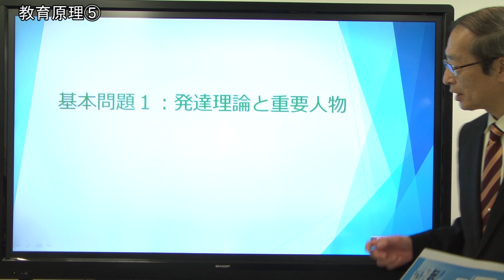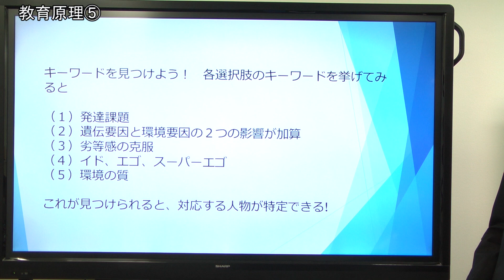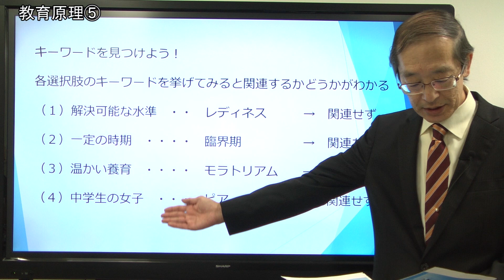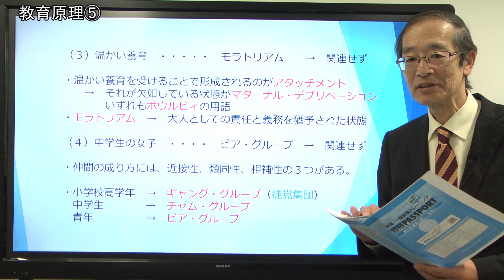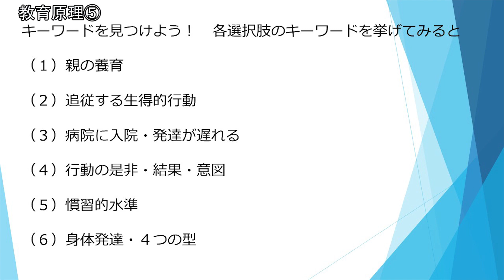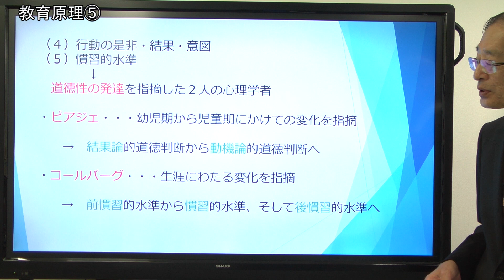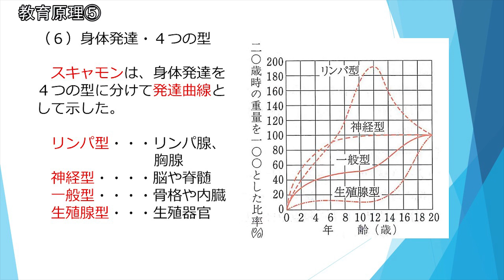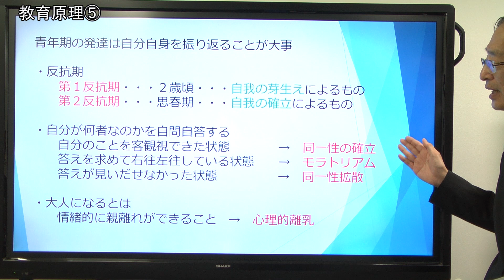【教セミ2018年1月号】教職教養Training動画 講座1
講師：古川聡
テーマ：教育心理①　発達　学習　評価